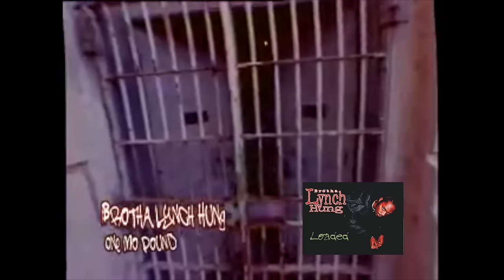Brotha Lynch Hung - One Mo Pound - Black Market Records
The video One Mo Pound was filmed on Alcatraz in 1998 when Black Market Records rented island.  It was shot over 2 days at locations both in San Francisco and Oakland.  Directed by Cedric Singleton and Christian Strickland.